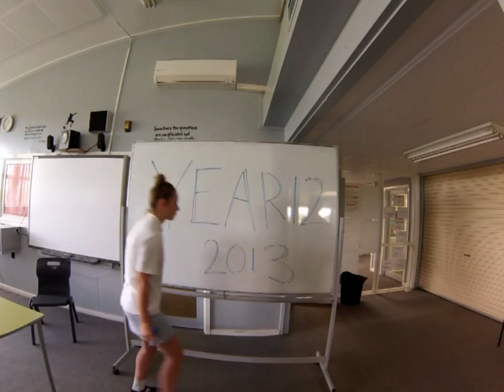Year 12 Video Orbost Secondary College 2013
orbost school yr 12 year 13